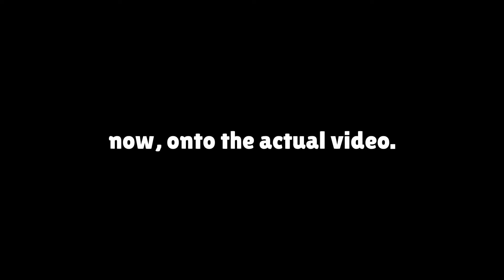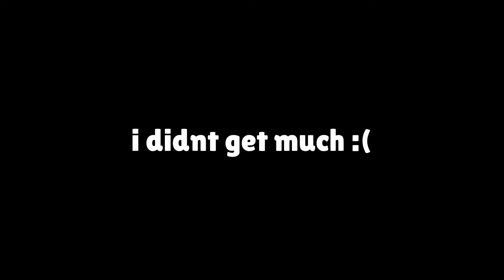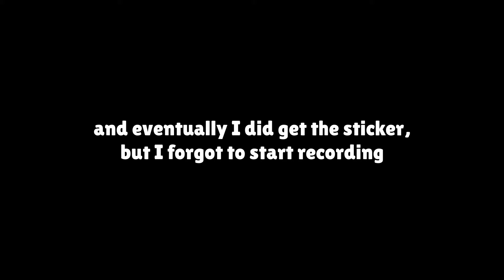BEESMAS IS FINALLY HERE! | Bee Swarm Simulator [10]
Today in Bee Swarm Simulator I play BEESMAS! After waiting for many months for Beesmas to come out! I hope you enjoy!